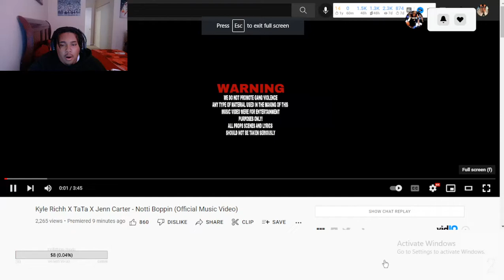Kyle Richh x TaTa x Jenn Carter (41) - Notti Bop (Official Music Video) | 3K REACTION